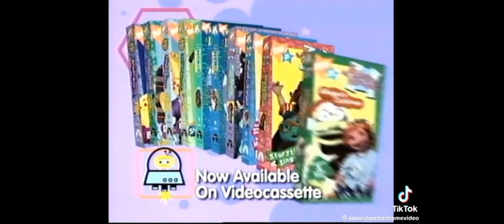2 minute volume 1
Subtitles
1. English
2. Spanish/Espanol
subtitles Off